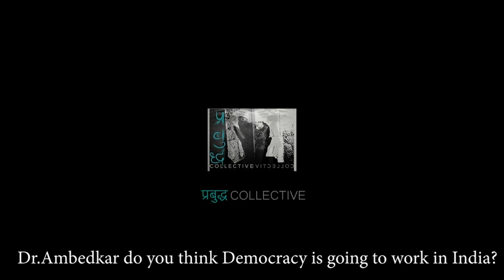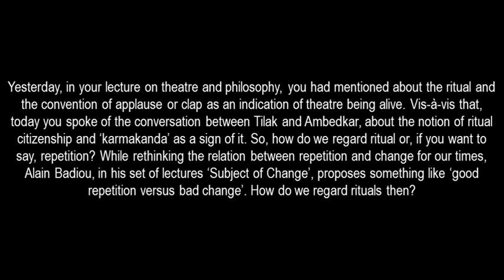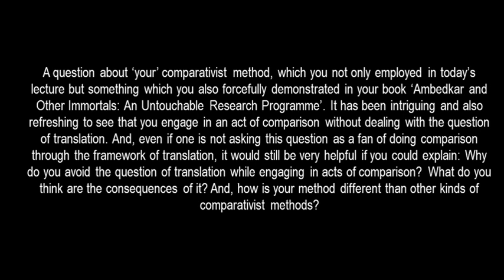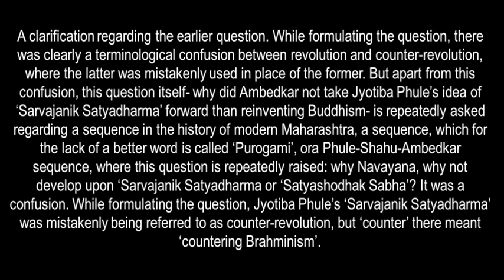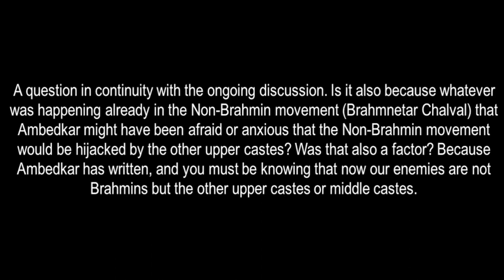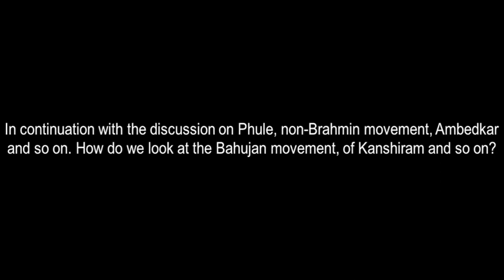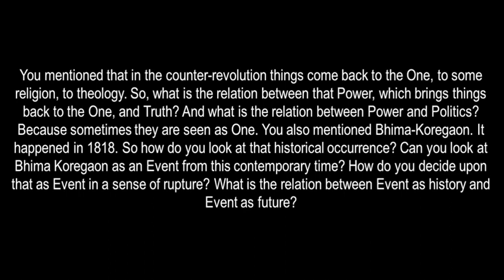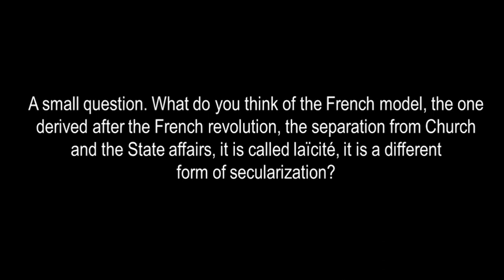Part-3।Counter-Revolutionary Verifications of Revolutionary Hypothesis by Soumyabrata Choudhury.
Sensing and Making Sense
Collectively at the Margins
Art, Philosophy, Politics in the Present

Counter-revolutionary Verifications of Revolutionary Hypothesis: Politics Yesterday and Today

Lecture delivered on 5th July, 2019 @ E-Lab, Pune

Soumyabrata Choudhury currently teaches at the School of Arts and Aesthetics, JNU. He has previously taught at CSSSC. Kolkata, and has been a fellow at CSDS, Delhi and IIAS, Shimla. His book 'Theatre, Number, Event: Three Studies on the Relationship of Sovereignty, Power and Truth' was published by IIAS, Shimla in 2013. His new book 'Ambedkar and Other Immortals: An Untouchable Research Programme' came out last year.

Buddha and his Dhamma : The Book of General Intellect? -
Lecture delivered on 3rd July, 2019 @ E-Lab, Pune

Part 1 | Buddha and his Dhamma : The Book of General Intellect? | A lecture by Soumyabrata Choudhury

Part 2 | Buddha and his Dhamma : The Book of General Intellect? | A lecture by Soumyabrata Choudhury